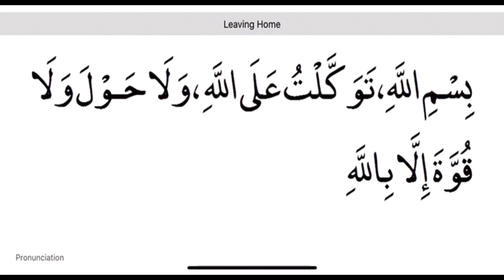ঘর থেকে বের হবার দোয়া খুব সহজ ৩ মিনিটে মুখস্ত । Dua Leaving Home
dua for leaving home. This is the most widely read dua for success the any work when leaving from home.